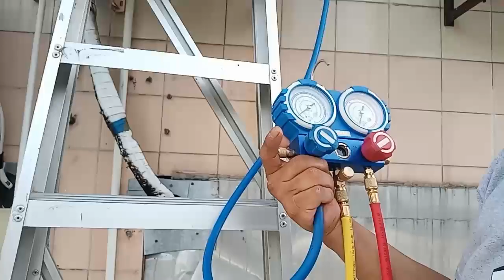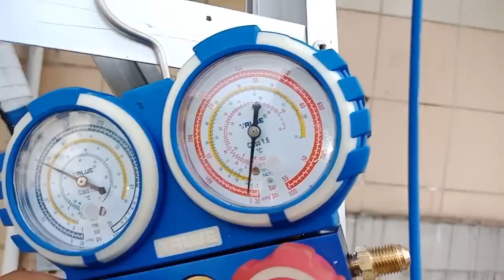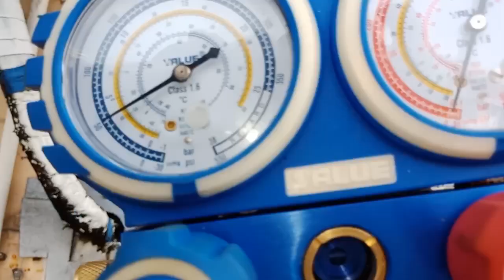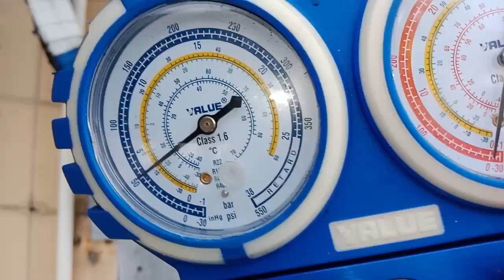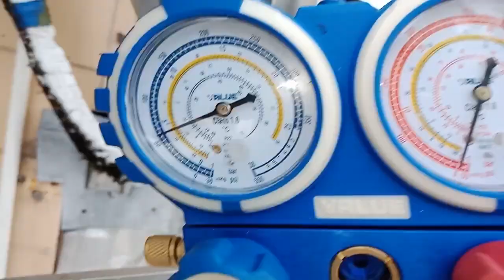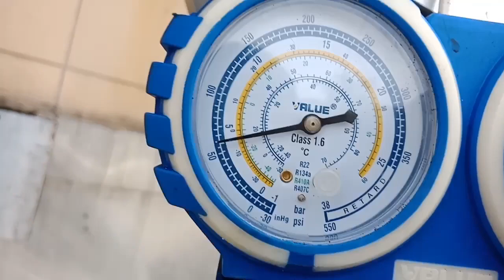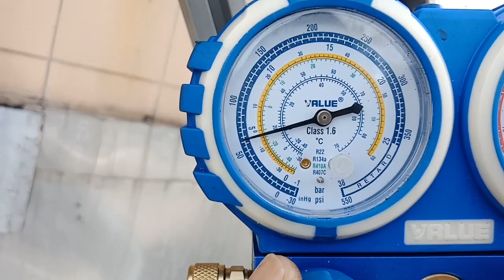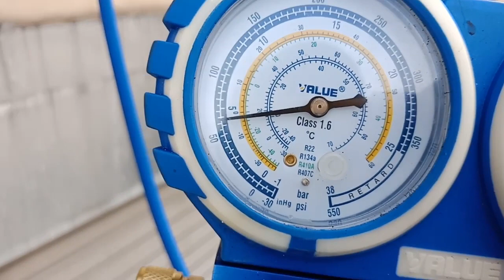how to charge gas for split type aircon.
sa video po na to ipapakita ko at ituturo ko sainyo kung paano mag refill o mag karga ng gas sating aircon..